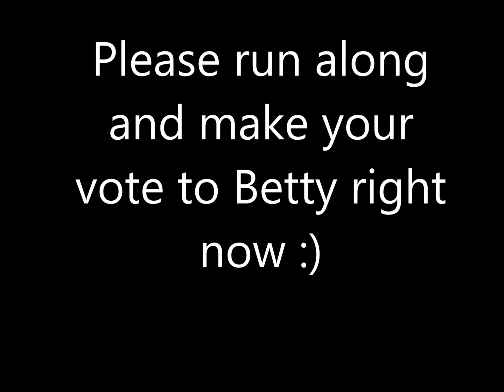Crafty Academy Awards Info - jennings644